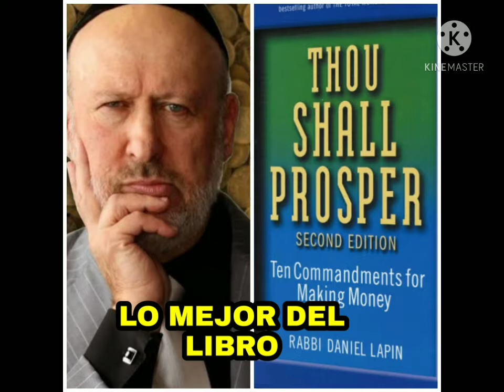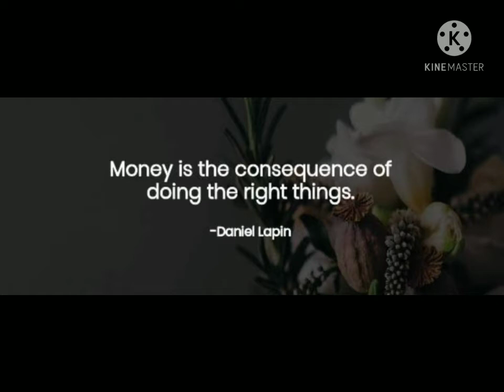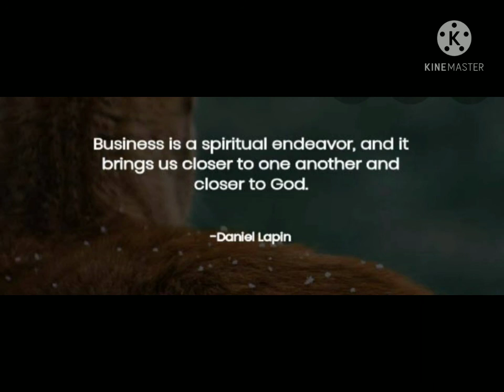Thou shall prosper En Español | David Lapin En Español | Lo mejor en 5 Minutos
David Lapin
Thou shall prosper
Destilando libros